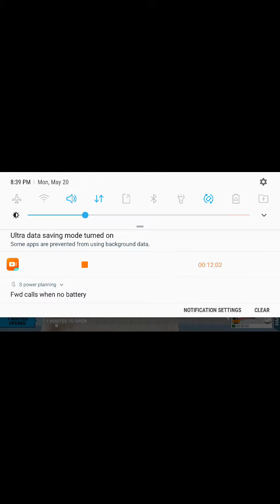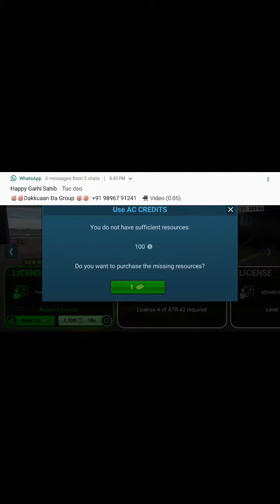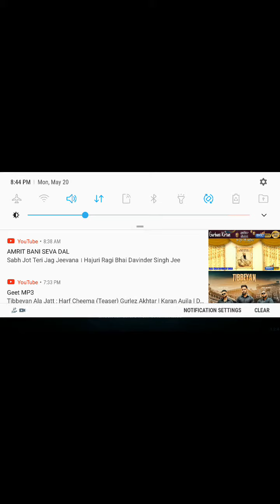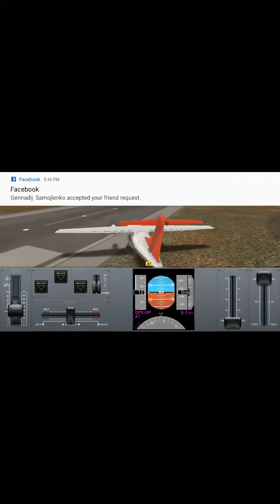Plan Commander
Plan